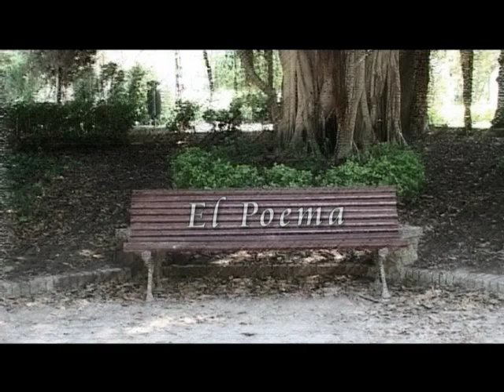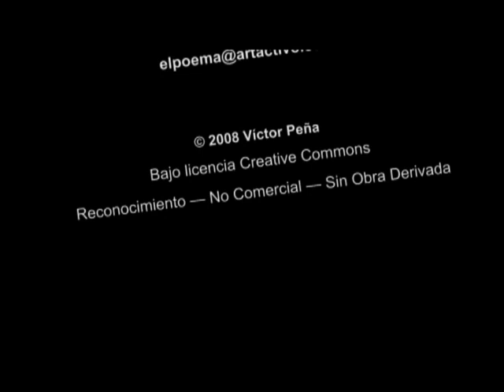El Poema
Cortometraje realizado en las prácticas del curso de verano de Dirección Cinematográfica de la escuela NUCINE de Valencia. Rodado en los jardines de Viveros de Valencia. Agosto 2008.

Casting:
Alvaro de la Puerta
Inma Santa
Juan Antonio Navarro
Luly Folch

Música de los créditos:
'Aldinda's Theme', de Sven-Erik Ceedigh

Guión y Dirección:
Víctor Peña

Ahora con subtítulos:
 - Inglés
 - Catalán
 - Castellano para sordos